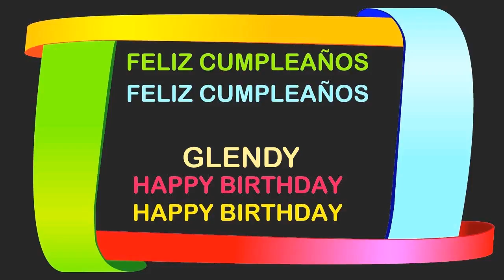Glendy Birthday Postcards & Postales